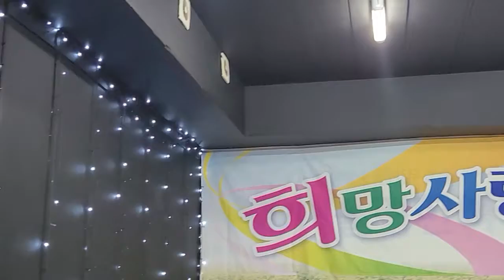가수이혜신 한많은대동강 원곡손인호